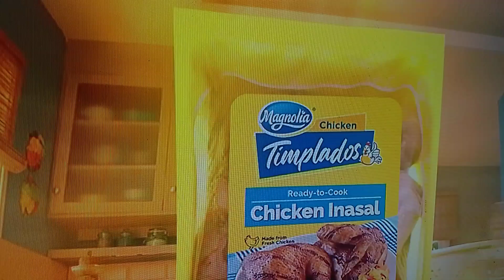🏆Vlog #178: OMG! VP SARA PINAGKAGULUHAN! Courtesy: Bias Random TV